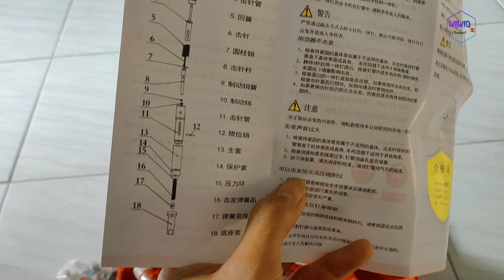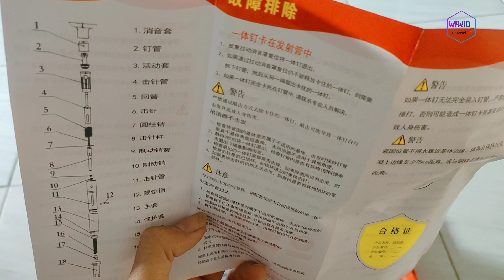Review dan tes RANSEP/paku tembak beton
link pembelianya di bawah ya kak.

Temukan Mini Stampset Paku Beton dan Besi Stamset Untuk kontruksi Ramset Paku beton seharga Rp129.000. Dapatkan sekarang juga di Shopee!